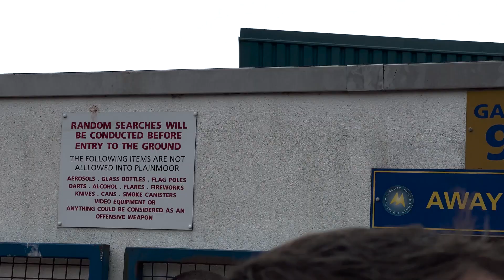FINALLY! THE 15 YEAR WAIT IS OVER! & TORQUAY RELEGATED! | TORQUAY UTD 1 VS 1 WREXHAM | MATCHDAY VLOG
In today's video we go to the game where Wrexham face off against Torquay United at Plainmoor Stadium. Who will come out on top?!